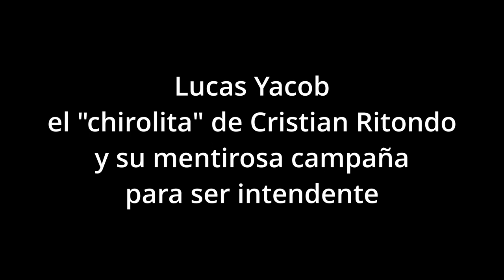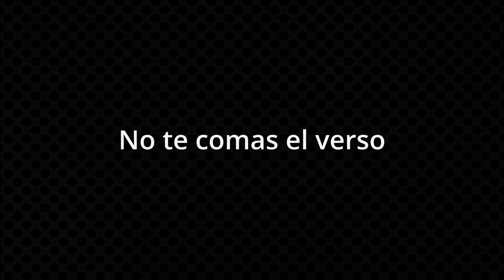Lucas Yacob el chirolita de Ritondo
Lucas Yacob si hay algo que reconocerle es que el tipo te miente sin que se le mueva un músculo de la cara, en sus ridículos spot de campaña se nota y mucho que está mal coucheado, se ve que le da paja salir a recorrer los barrios entonces los últimos spot los hizo con el mismo fondo de pantalla, es decir, vago hasta para cambiar el fondo.

En el spot anterior prometía que iba a perseguir a los delincuentes, cuando quienes lo conocen saben que no puede correr ni detrás de una tortuga y les miente a los vecinos porque el rol de los intendentes en seguridad es de diagramación, prevención y en el mejor de los casos que no lo hacen salvo dos o tres excepciones el de hacer un seguimiento de las causas de los delincuentes para controlar el trabajo de los fiscales, esto no lo propuso ningún candidato a intendente y ya habla de que ninguno tiene un plan de seguridad.

En su nuevo spot de campaña de breves segundos, con postura forzada y vos que no asusta a ningún delincuente, intenta establecer un vínculo con el vecino al preguntarle «no estás cansado de esto o aquello»… y la verdad que como vecino estoy cansado de los políticos que son malos hasta para mentir, ni siquiera ese esfuerzo para demostrar vergüenza o algo de respeto.

Vale recordad que Lucas Yacob es financiado por Cristian Ritondo y si hay alguien que hizo todo lo contrario a combatir el delito o los narcotraficantes es justamente Ritondo, no es una opinión personal, los datos del Ministerio Público Fiscal lo indican y los invito a mirar el video para que escuchen a una voz calificada.